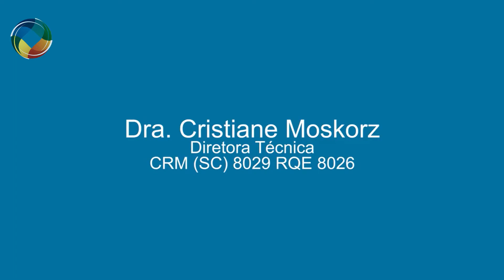Ortoimagem Centro de Ortopedia e Imagem - Entrevista no Programa Cidade Show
Tubarão SC